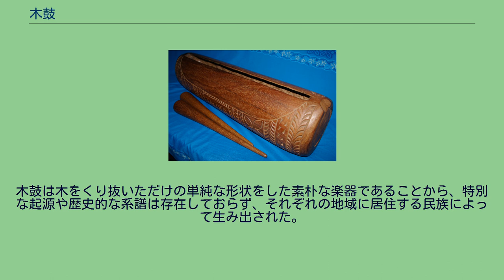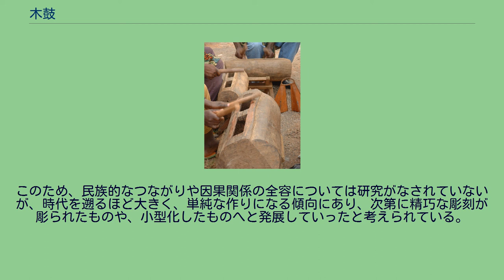木鼓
カメルーンの木鼓（タムタム） 木鼓（もっこ）とは、中国南部から東南アジア、メラネシア、ポリネシアなどの太平洋島嶼、アフリカ大陸や中央アメリカなどに広く分布する体鳴楽器の一種。
木材の内部をくり抜いて空洞化したものを1～2本の桴で打奏することによって音を出す。
木鼓は儀式を彩る楽器として、遠方の仲間と交信するための信号器として、戦争時の警報器として、娯楽から祭祀にいたる多種多様な目的で用いられる木製の音響器である。
名称は地域によって様々で、スリットゴング、スリットドラム、割れ目太鼓、タムタムなどと呼ばれる。
通常は割れ目のような細長い穴から内部を抉り出して作られるが、板材を張り合わせて作る場合もある。
地面や架台に横置きにするタイプのもの、縦置きにして上端を手で支えるもの、紐で縦に吊るすものなど、形状も多岐に渡って各地に広く分布している。
木魚やウッドブロックなどもこの一種となる。
大きさによって音の高低が変化し、大きいものほど音が低くなる。
類似のものとしては竹鼓（竹筒鼓）などと呼ばれる、東南アジアなどで用いられる竹製の体鳴楽器がある。
サモアの木鼓（パテ） ここでは各地域の木鼓について簡単に紹介する。
木鼓は木をくり抜いただけの単純な形状をした素朴な楽器であることから、特別な起源や歴史的な系譜は存在しておらず、それぞれの地域に居住する民族によって生み出された。
このため、民族的なつながりや因果関係の全容については研究がなされていないが、時代を遡るほど大きく、単純な作りになる傾向にあり、次第に精巧な彫刻が彫られたものや、小型化したものへと発展していったと考えられている。